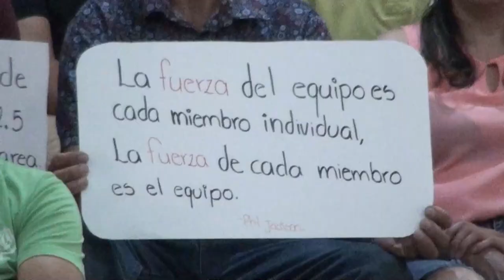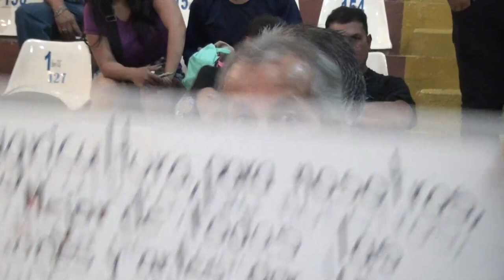Vecinos de Pérez Zeledón esperan que incluyan observaciones a la zonificación del POT